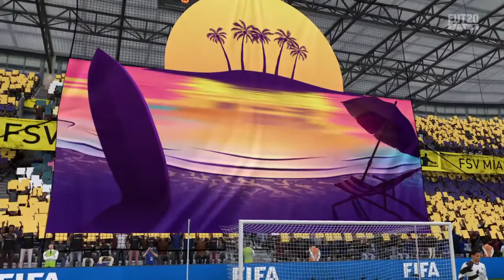FIFA 20 Kit (Jersey) Glitch and malfunction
Fix EA